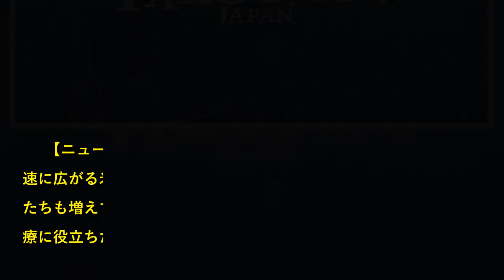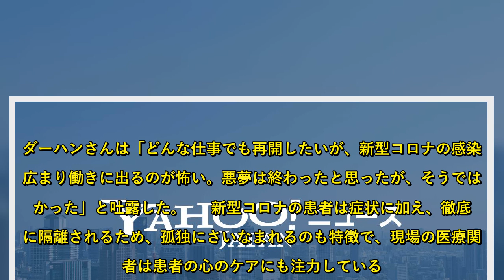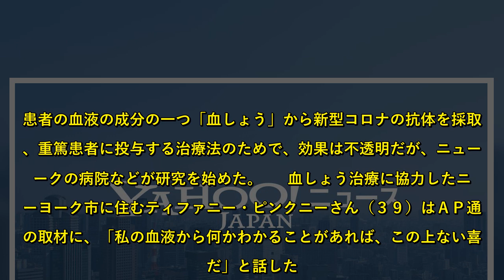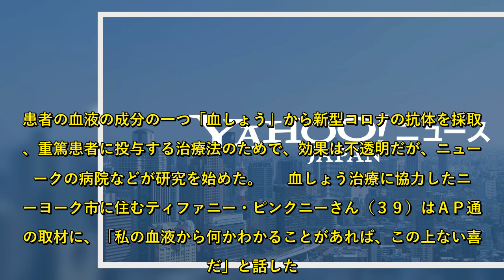米の元患者「悪夢は終わらない」 回復後も家族とハグできず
【ニューヨーク＝上塚真由】新型コロナウイルスの感染拡大が急速に広がる米国では、入院して治療を受け、新型コロナを克服した人たちも増えている。壮絶な医療現場を目の当たりにし、退院後に「治療に役立ちたい」と立ち上がる人の輪が広がる一方、簡単には日常生活に戻れず、苦しみが続く人も少なくない。  　感染の震源地となっているニューヨーク市。イエメン出身の移民で配車サービス「ウーバー」の運転手、ファテヒ・ダーハンさん（３４）は新型コロナに感染し、重篤化しながらも生還した一人だ。約２週間の入院生活をへて３月１６日、妻と３人の子供が待つ自宅アパートに戻った。  　ダーハンさんが過ごしたのは、病院内の隔離された部屋。高熱が続いて皮膚がやけどしたようになり、朝晩は激しい呼吸困難に襲われた。集中治療室（ＩＣＵ）には入らなかったが、症状は悪く、人工呼吸器を２度装着するほどだったという。だれとも接触せずに治療を続け、入院から９日目に容体が安定。「私はとても運がよかった。神に感謝するしかない」とダーハンさんは語る。  　だが、退院後も日常生活に戻るのは難しいという。現在もせきが続き、胸も痛むことがあり「本当に治ったのか」と不安感を抱える日々。感染を恐れて、子供たちとはハグができなくなった。感染後、ウーバーから手当てとして１０００ドルが支給されたが、アパートの家賃だけで１４００ドルかかり、家計の厳しさも深刻だ。ダーハンさんは「どんな仕事でも再開したいが、新型コロナの感染が広まり働きに出るのが怖い。悪夢は終わったと思ったが、そうではなかった」と吐露した。  　新型コロナの患者は症状に加え、徹底的に隔離されるため、孤独にさいなまれるのも特徴で、現場の医療関係者は患者の心のケアにも注力している。  　米メディアによると、中西部オハイオ州に住むニック・ブラウンさん（３８）は新型コロナに感染し、１８日間、病室のＩＣＵに入院。入院中には看護師らがブラウンさんを励まそうと、ガラス窓越しにメッセージを書いてくれたという。ブラウンさんは退院に際し、「私の人生の中で最も心を打たれたのはこの窓だった。献身さを忘れない。あなたたちは私のロックスターだ」と窓に感謝の言葉を残した。  　一方、米国では症状が回復した患者の間で治療に役立ててほしいと血液を提供する動きが広まっている。患者の血液の成分の一つ「血しょう」から新型コロナの抗体を採取し、重篤患者に投与する治療法のためで、効果は不透明だが、ニューヨークの病院などが研究を始めた。  　血しょう治療に協力したニューヨーク市に住むティファニー・ピンクニーさん（３９）はＡＰ通信の取材に、「私の血液から何かわかることがあれば、この上ない喜びだ」と話した。フェイスブック上では血液提供を呼びかける患者のグループが立ち上がるなど動きが活発化している。